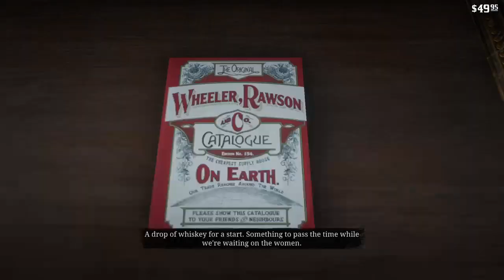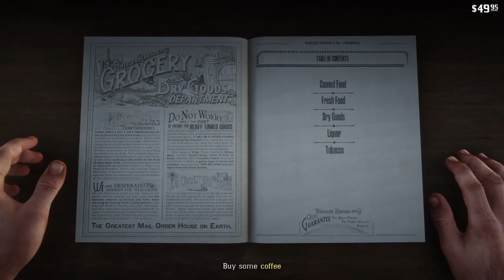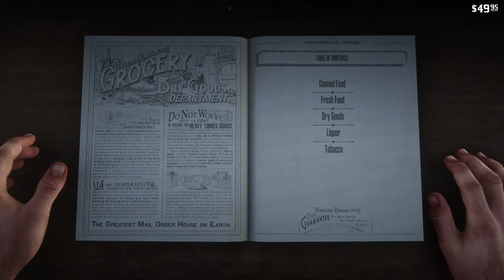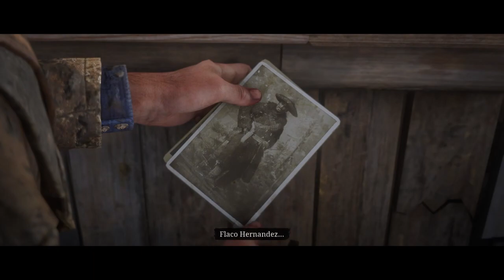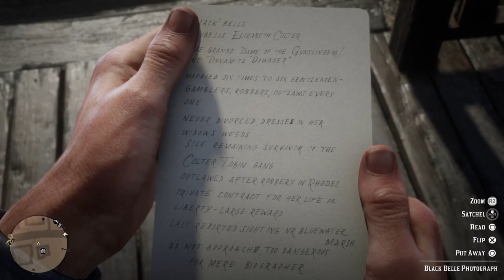RED DEAD REDEMTION 2 - part 2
Artura Morgana, jedan od trojice ključnih ljudi u poznatoj bandi “Holanđanina“ Van der Linde (Dutch’s Boys). Jedan od “sigurnih“ poslova je krenuo loše i naša ekipa je krenula u bjekstvo smišljajući plan u pokretu, istovremeno pokušavajući da nađe svoje mjesto u svijetu, te shvati kako da uklopi svoju filozofiju slobode u svijet koji im se nameće.